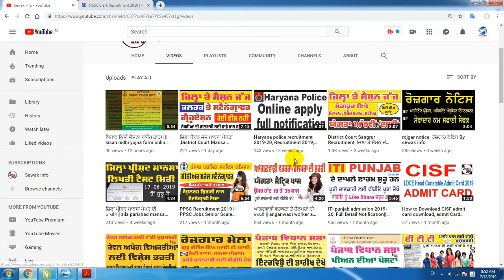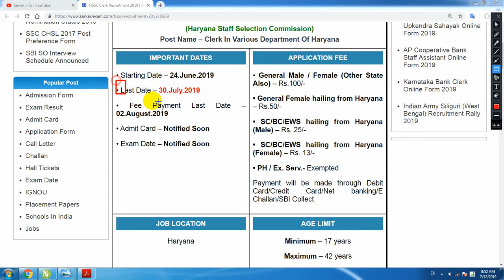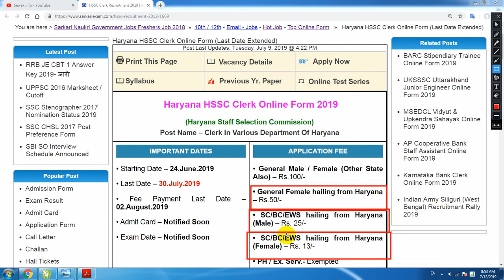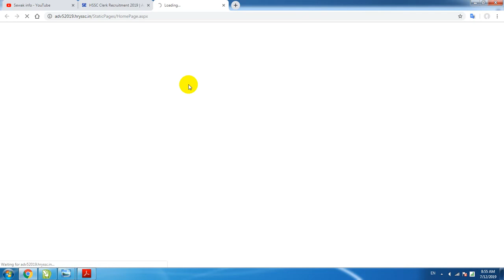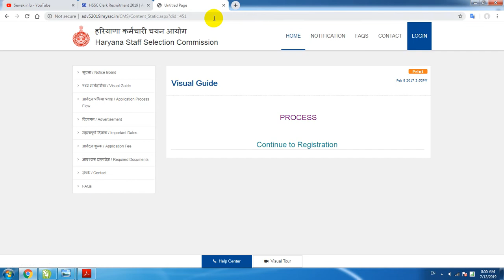Haryana HSSC Clerk Online Form 2019 by sewak info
All Latest jobs updates plz subscibe me
peon bharti,
police constable Results,
punjab patwari ,
Online job details,
Police vacancy,
vicancy news,
Results ,
notification pdf link ,1Oth pass job,
12th pass job ,
govt job
Beldar recruitment ,
Beldar bharti in punjab & hariyana Haryana HSSC Clerk Online Form 2019